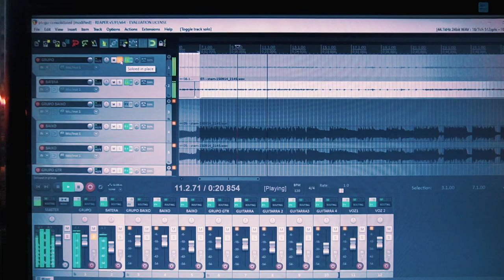A PIOR MIXAGEM DA MINHA VIDA / OBRIGADO, LUCAS INUTILISMO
🔥 Todo mundo tem a sua primeira mixagem e com certeza ela ficou uma BOSTA! Neste vídeo eu mostro a primeira mixagem que fiz e minha evolução desde então. Também abordo outras coisas, como as primeiras mixes para o canal do Lucas Inutilismo!

✅ Atualização: Acelere seus resultados com meu curso completo "HOMESTUDIO: GRAVANDO EM CASA 2.0"

Deixa nos comentários aí o que querem ver nos próximos vídeos sobre gravação e homestudio.